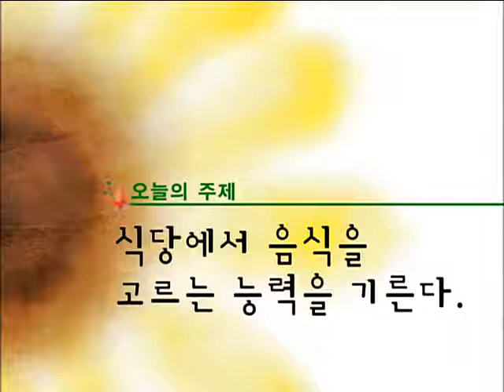함께배우는 한국 수화 - 50강, 무엇을 먹을까요?_#001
EBS, 함께배우는 한국 수화, 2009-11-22, 50강 : 무엇을 먹을까요?

무엇을 먹을까요?  이 식당에 냉면이 맛있어요. 저는 냉면 먹겠습니다.  -라는 대화내용을 수화로 배웁니다.

제2의 인생을 시작하는 중장년층에게 모델이 될 만한 인물을 선정해 성공 경험담을 소개한다.

1. 수화의 보급과 교육을 위해 개발된 "한국수화 1"교재를 통해 인사, 자기 소개, 쇼핑, 전화 걸기, 교통편 묻기 등 일상생활에 필요한 기본 수화를 배우는 것으로 한다.

2. 수화는 나름의 문법과 규칙이 있는 언어이므로 외국어를 배우는 것과 같은 방법으로 해야 하기 때문에 수화를 가르쳐주는 강사와 네이티브 스피커 역할을 하는 보조 강사, 2인이 함께 진행한다.